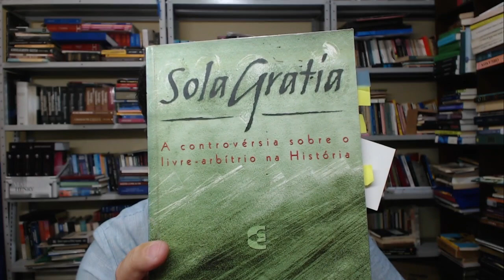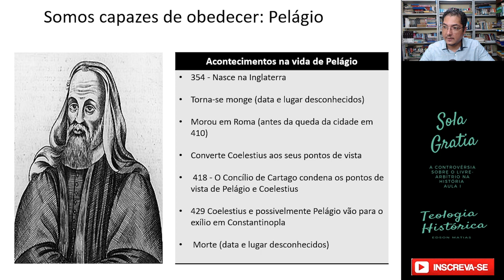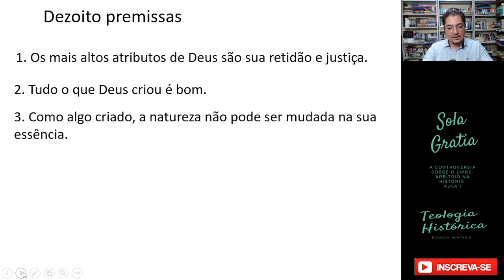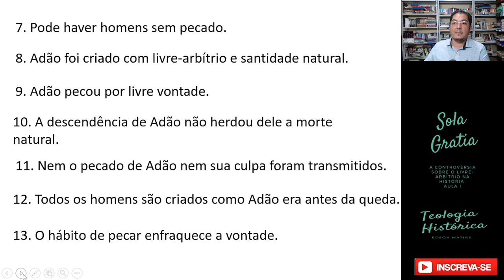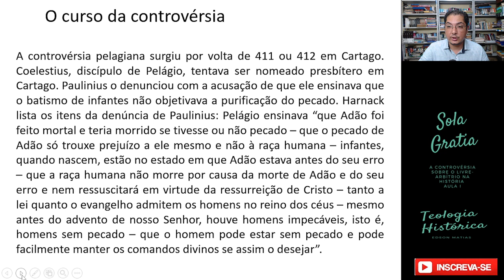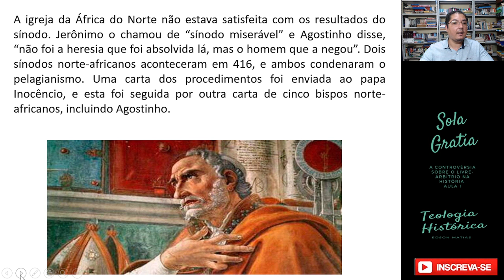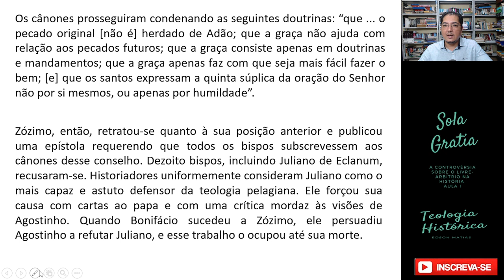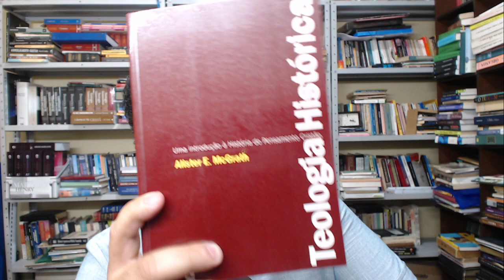Quem foi Pelágio? O que é o pelagianismo?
O tema da salvação humana sempre trouxe questionamentos ao ser humano, a dinâmica da salvação por muito não foi bem compreendida, principalmente por aqueles que não entenderam a situação do ser humano depois da queda. Pelágio foca na criação a ponto de ofuscar sua compreensão do estado do ser humano pós queda. Vamos estudar neste vídeo os principais pontos da heresia conhecida como pelagianismo, iniciando assim uma série de vídeos sobre o livre-arbítrio.

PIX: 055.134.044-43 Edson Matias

Sola Gratia

O Livre-Arbítrio

O Deus da Salvação

A Tradição Cristã